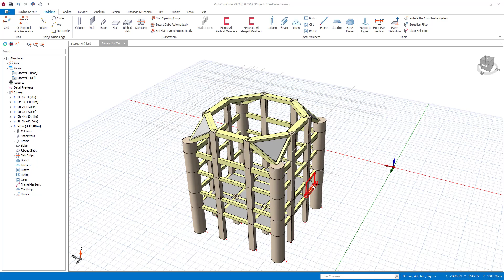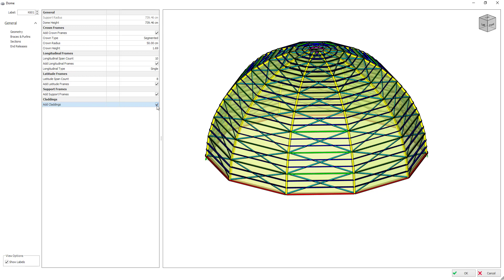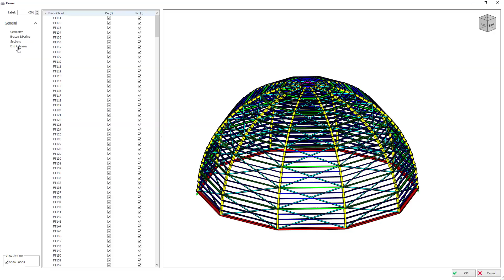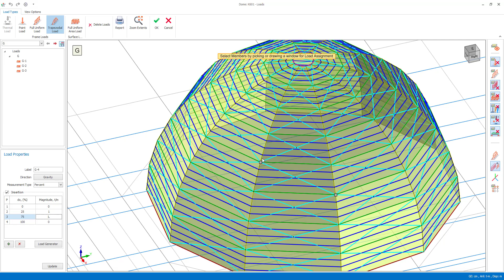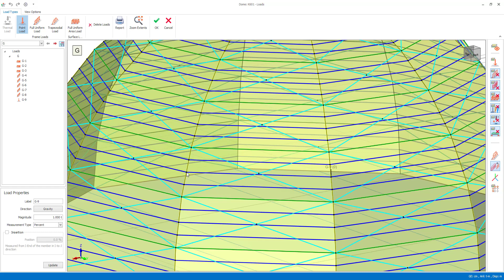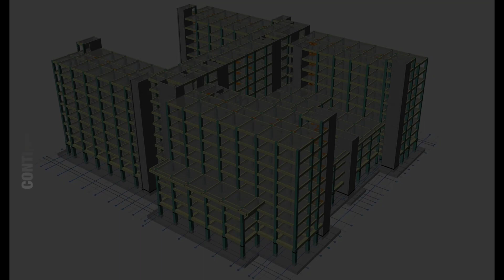How to Model and Load Steel Domes in ProtaStructure 2022?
ProtaStructure 2022 Suite supports parametric modeling and loading of steel domes. This video will show how to model a steel dome by controlling extensive parameters for the crown, longitudinal, latitude, and support frames. You will also learn to assign loads on steel domes, such as area loads, trapezoidal loads, and point loads.

ProtaStructure is an innovative structural BIM solution for structural engineers to model, analyze and design buildings quickly and accurately.